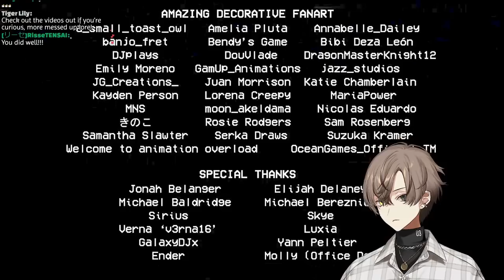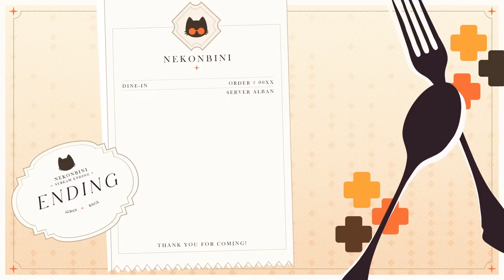IT'S TIME TO PLAY【POPPY PLAYTIME】 【NIJISANJI EN | Alban Knox】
poppy poppy poppy poppy

【Hashtags】
General
Live
Art
NSFW
Memes
Thumbnail

⏰「Noctyx」Members